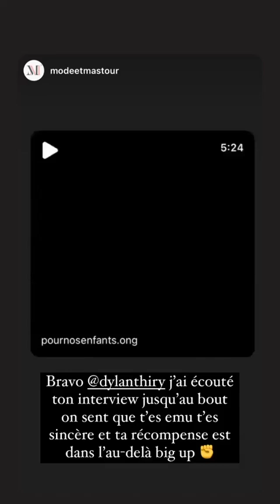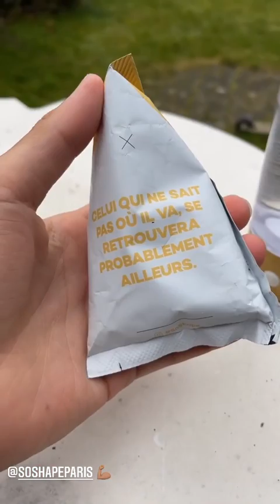DYLAN THIRY - 20 Février 2022